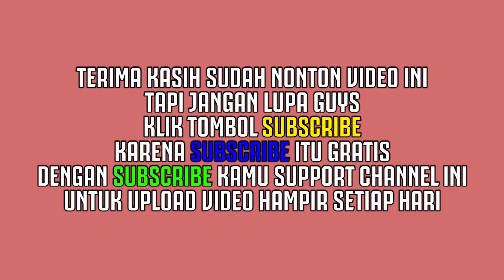6 Kendaraan Alternatif Kekinian Yang Awalnya Hanya Mainan 😲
Apa saja alat transportasi personal atau kendaraan pribadi yang kamu ketahui sejauh ini? Paling yang standar-standar, dan umumnya digunakan untuk perjalanan darat. Dimulai dari sepeda, sepeda motor dan mobil.
Semua kendaraan tersebut bisa disebut konvensional. Selain karena penggunaannya yang sudah lazim, relatif mudah dibeli, diatur dalam undang-udang transportasi atau perhubungan, serta tentu saja umumnya hanya digunakan di jalan raya.
Nah sekarang, jenis kendaraan-kendaraan pribadi sudah bertambah dengan berbagai tipe. Coba deh diperhatikan, terutama di kota-kota besar dunia termasuk Jakarta, Singapura, Kuala Lumpur, dan lainnya, banyak orang yang bebas melaju di sisi jalan raya dengan alat-alat tersebut. Rata-rata sih anak muda, yang menjadikannya sebagai kendaraan alternatif. Padahal beberapa waktu sebelumnnya, alat-alat tersebut masih dianggap sebagai mainan biasa.